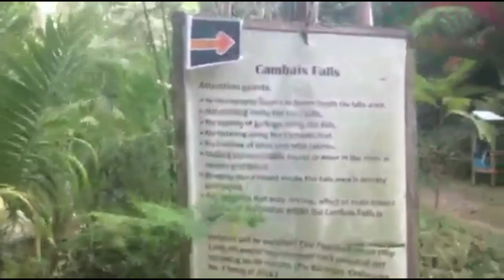EXPLORING THE QUEEN CITY OF THE SOUTH Cebu City, Philippines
A 12 hours ride from Cebu City going to some areas of Cebu province such as Car-car, Boljoon, Alegria, Badian, Moalboal and more...

Special thanks to Jong Gallego for letting me use the music background of this video.